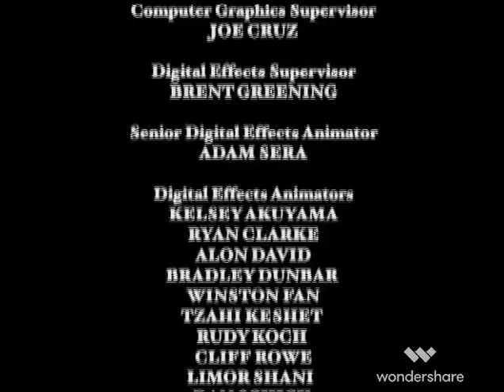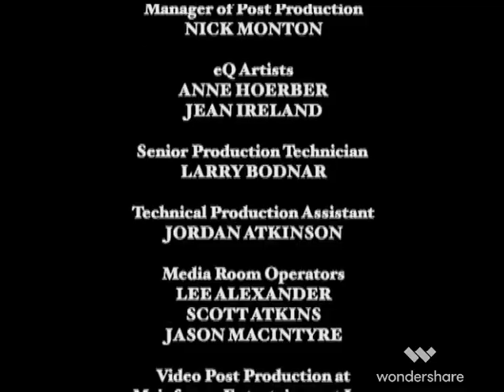Max Steel: El dominio de los elementos (2005) - Película Completa Español Latino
Títulos en Inglés:
"Max Steel: Forces of Nature"